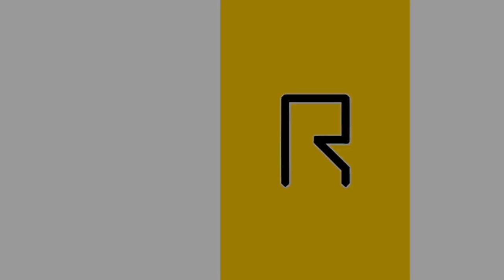R CADE Versus S2 E4 - FIFA 19 (PS3)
R-CADE Versus Season 2 Episode 4

Our competitive gaming series is back. But this time its a three way battle! R-CADE are taking on both One Life Left from Norwich AND Planet Game Hub from Kent.

In this episode both Sam and Androo try their hand at FIFA 19. The first FIFA game they've played since 2015. What's changed? What's that thing over there? Where is the flair button? Let's find out...

(NSFW)